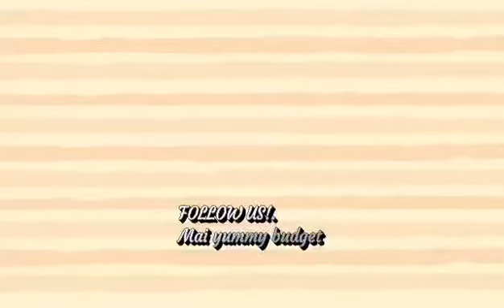Budget Lemon Juice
Mai Budget Kusina Gives Tips How To Grow Your Channel